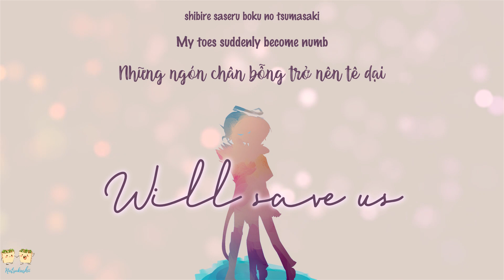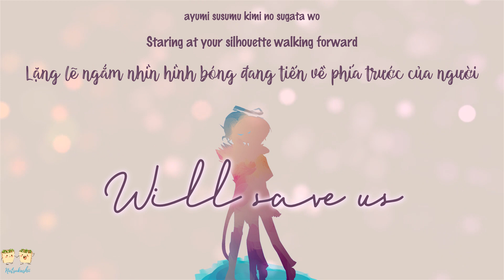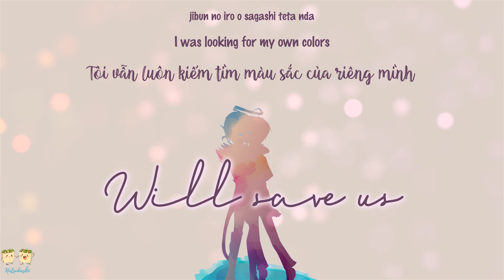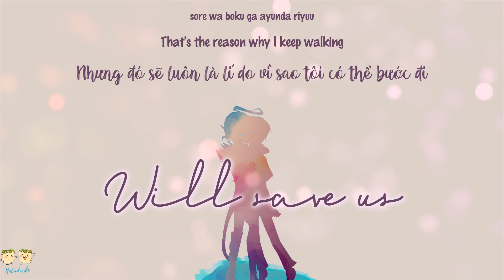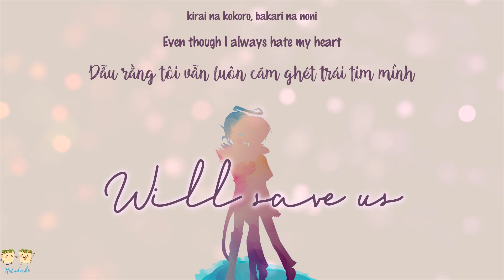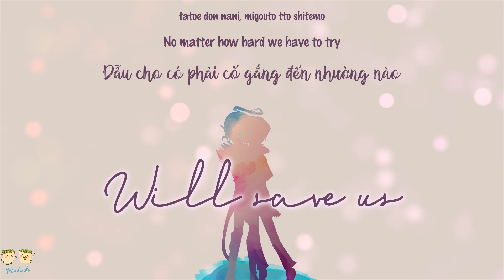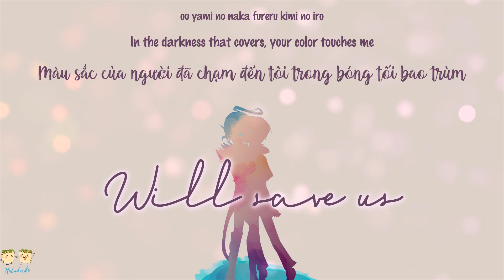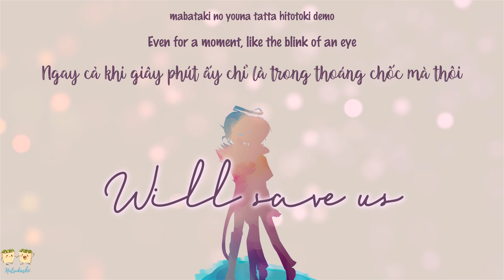Will save us - Asuka Kawazu | Kamen Rider Saber Insert Song | Vietsub - Engsub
“ Nơi thế giới tựa như một bức họa
Chẳng có gì ngoài những ước nguyện có thể cứu rỗi hai ta "

► Song title: Will save us

► Singer: Asuka Kawazu | 川津明日香

► Series: Kamen Rider Saber | 仮面ライダーセイバー

► Image: jingshangtianliang

► Original_Trans & Sub: Natsukashii